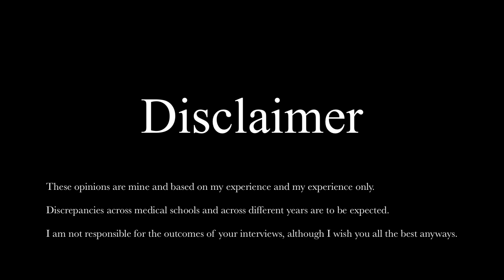Medical School Interview Tips from a Medical Student | LKC Medicine NTU Singapore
👋🏻 Hey guys! I'm finally back with another video after a little break. In this video I will be going over the format of the 2 styles of medical school interviews — Panel interview or MMI, and my tips for each of them. 🩺

Wishing you guys all the best for your upcoming exams✌🏻

About me ✋🏼: My name is Kimberly and I am a second-year medical student in the Lee Kong Chian School of Medicine in NTU Singapore. In my little corner of the internet, I try to help aspiring medical students get into medical school and shed some light on what being a medical student is like.

📱 SOCIALS📱

TIMESTAMPS:

00:00-00:36 : Introduction
00:36-01:08 : Format for MMIs
01:08-02:12 : Format for Panel interviews
02:12-03:09 : MMI TIP #1
03:09-03:22 : MMI TIP #2
03:22-03:41 : MMI TIP #3
03:41-04:04 : MMI TIP #4
04:04-04:55 : Panel interview TIP #1
04:55-05:40 : Panel interview TIP #2
05:40-07:08 : Panel interview TIP #3
07:08-07:56 : Final words